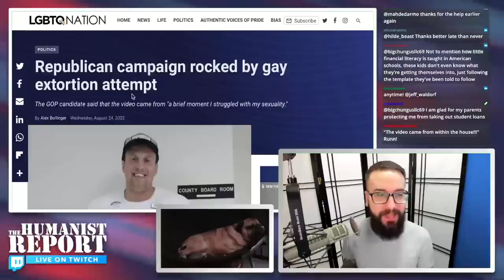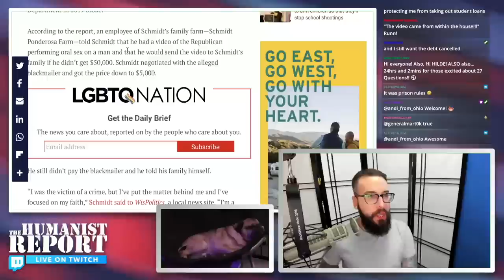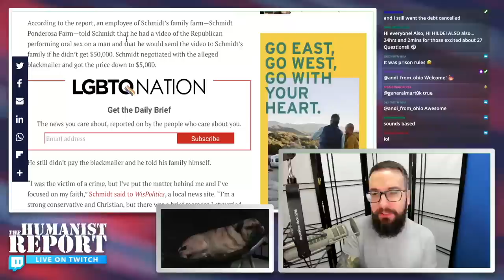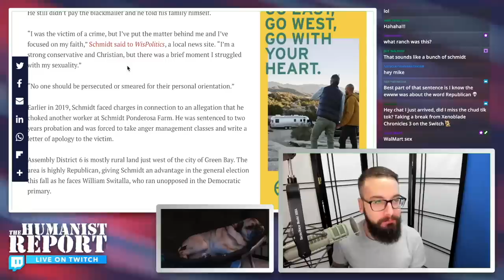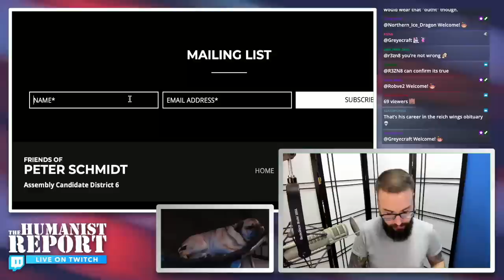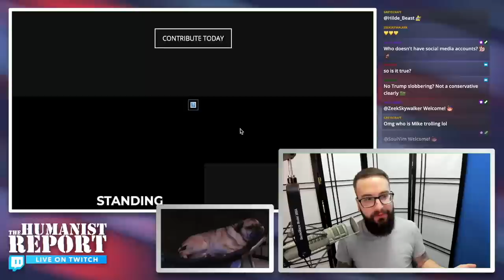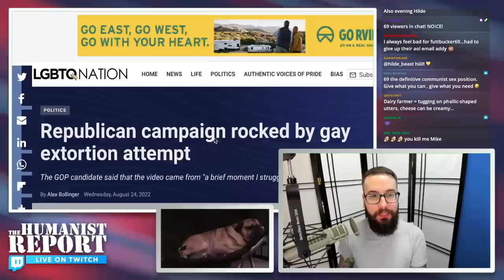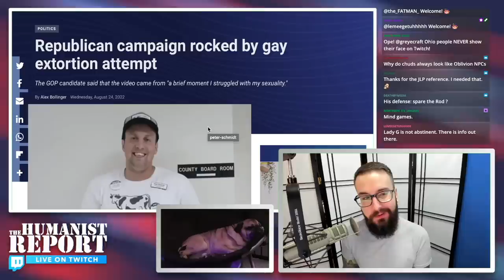Gay Extortion Scandal Rocks Republican's Campaign Following Primary Win